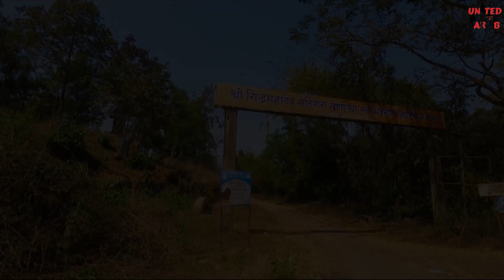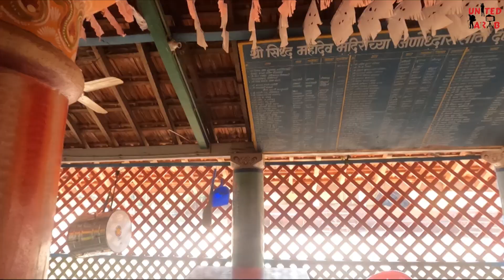महादेवाचा केरवडा | डोंगरातल्या गुहेत नेमकं काय आहे ?🤔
Drone - DJI Mavic Mini Fly More Combo
Mic - Mirfak Audio Shotgun Mic
Accessories - Ulanzi Mode, Tripod, Adopter.
Bike - Yamaha Fzs
Helmet - STUD
Gadget - DIY Bag.

Live Location - Dombivli West.
Birth Place - Oros, Sindhudurg.

आणि तुमची प्रतिक्रिया comment करून नक्की कळवा. 😊🙏